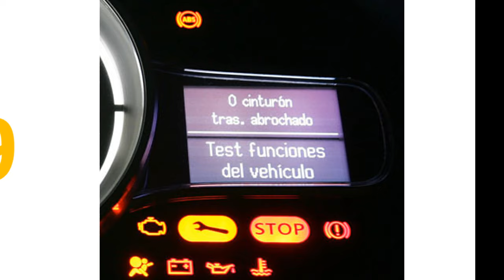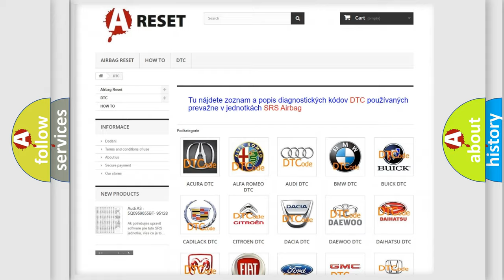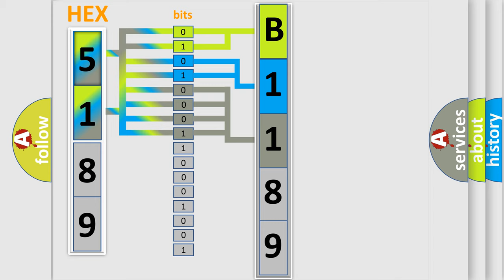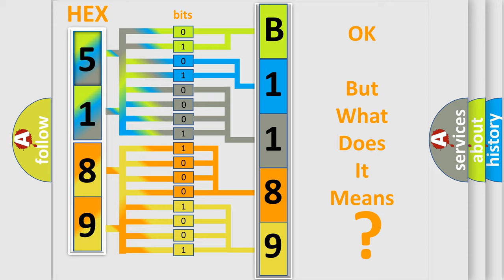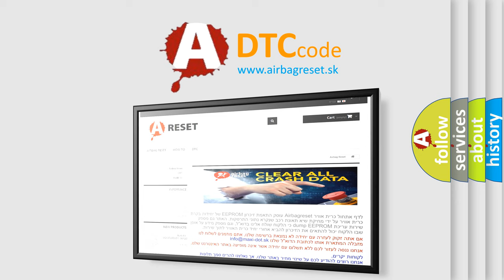DTC Ford B1189-29 Short Explanation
Contents:
0:21 Basic DTC analysis according to OBD2 protocol standard.
1:48 Insight into programming
2:58 A diagnostically understandable description of the Diagnostic Trouble Code
3:05 Basic error definition

Make:
Ford
Code:
B1189 29
Definition:
Crankshaft Position - Camshaft Position Correlation (Bank 1 Sensor A)
Description:
Deviations in crankshaft and camshaft position sensor signals.Engine RPM: 500-1000 RPM
Cause:
 Valve timing Camshaft timing oil control valve for intake camshaftCamshaft timing oil control valve filterIntake camshaft timing gear assemblyECM
Failure Type:
Signal Invalid